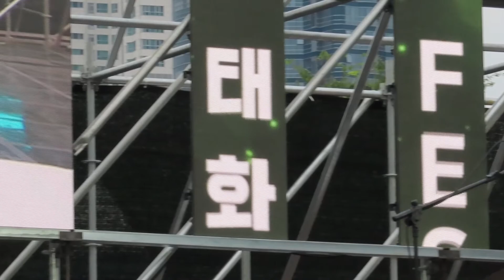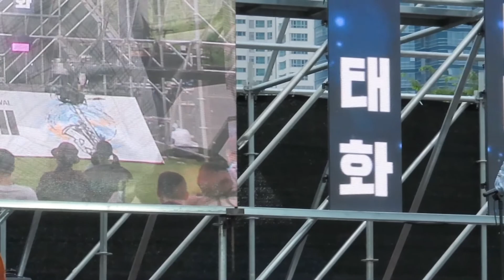재즈노래*박라온 쿼텟[재즈노래#3]ㅡ2021태화강국제재즈음악제직캠영상/210626촬영